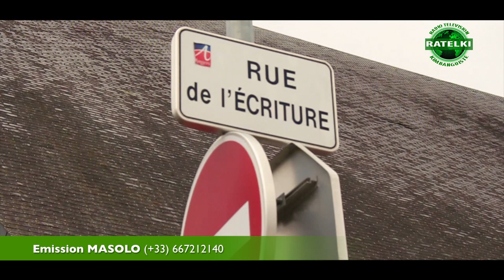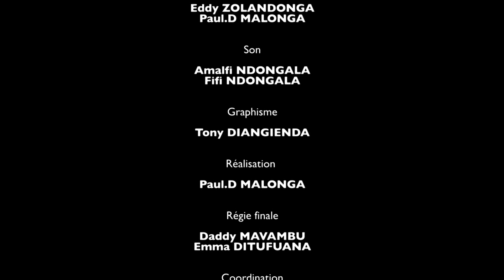Emission Masolo: Paroisse d'Angers le 2 juillet,Mondimi fongola miso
Equipe d'Emission Masolo à Angers le 2 juillet 2017(Ratelki)E